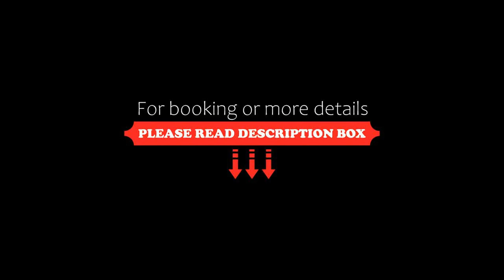Olympia Garden Hotel, Yerevan, Armenia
About Property:
You're eligible for a Genius discount at Olympia Garden Hotel! To save at this property, all you have to do is sign in.
Olympia Garden Hotel is located within a 5-minute walk from Barekamutyun Metro Station. It offers free Wi-Fi, a terrace with mountain and river views, and a restaurant serving European and Armenian cuisine upon request.
Every room at the Olympia Garden Hotel includes a minibar. Each room has a balcony offering stunning views of Mount Ararat.
The hot...
Property Type: Hotel
Address: Barbyusa Street 64, 0028 Yerevan, Armenia
Searching For
1. Olympia Garden Hotel - Yerevan - Armenia
2. Olympia Garden Hotel - Yerevan - Armenia Address
3. Olympia Garden Hotel - Yerevan - Armenia Rooms
4. Olympia Garden Hotel - Yerevan - Armenia Amenities
5. Olympia Garden Hotel - Yerevan - Armenia Offers and Deals
Audio Credit:
Track Title: Subway Dreams
Artist: Dan Henig